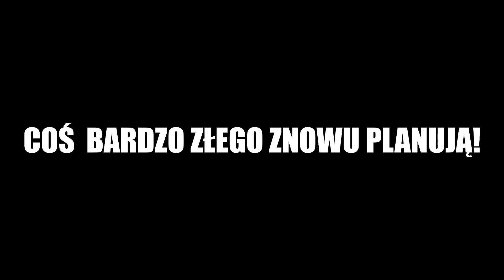kolejny event i katastrofalna zaraza w 2025 roku